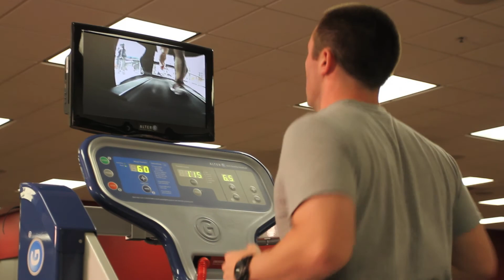Patients Begin Running Again with the AlterG Anti-Gravity Treadmill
The AlterG Anti-Gravity Treadmill® can provide objective criteria for patients to begin running again sooner, and progress faster. Kevin Wilk of Champion Sports Medicine, discusses uses it as a precursor to allowing patients to transition to starting a running program.

Our body weight support treadmill easily integrates into any clinic setting.